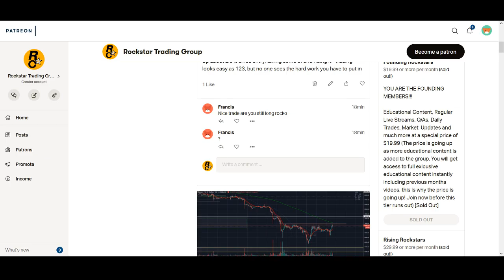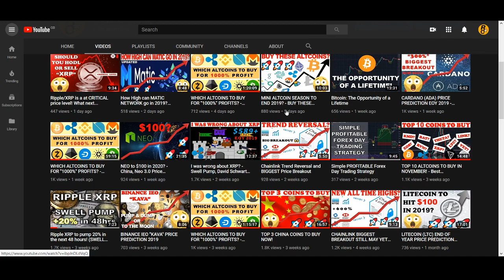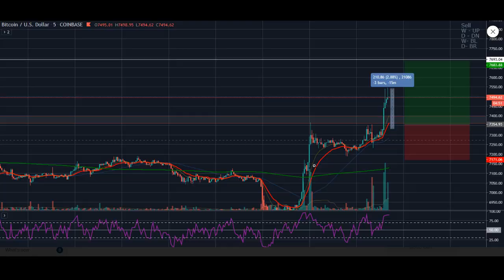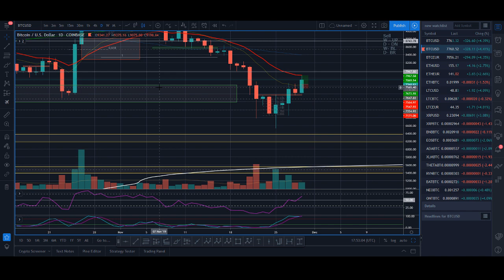Is Bitcoin Bottom in for 2019? - Buy Now!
DONATIONS
♥ BTC: 17isdB1axM3VB4w6kT4w53Kh7SHE24MeBv
♥ ETH: 0xb35c7a69c0f1aed0e017bf3f2e335868d82b01ef
♥ LTC: LayvBFb9dntcSsQrb8dKoWqd4B4mL8sooK

Regards,
Rocko